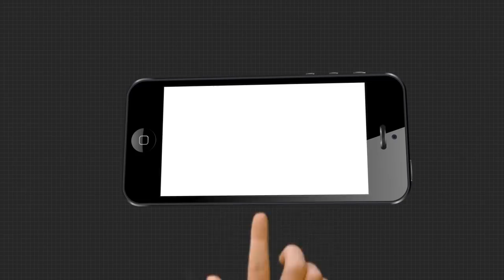ଆଗକୁ ଆସାମରେ ନିର୍ବାଚନ ଥିବାରୁ ଅଧିକ ଫୋକସ କରିବି | Baijayant Jay Panda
ଆଗକୁ ଆସାମରେ ନିର୍ବାଚନ ଥିବାରୁ ଏହାକୁ ଅଧିକ ଫୋକସ କରିବି । ଆସାମର ପ୍ରଭାରୀ ଭାବେ ଦାୟିତ୍ୱ ମିଳିବା ପରେ ବିଜେପି ରାଷ୍ଟ୍ରୀୟ ଉପାଧ୍ୟକ୍ଷ ବୈଜୟନ୍ତ ପଣ୍ଡା କଣ କହୁଛନ୍ତି ଶୁଣନ୍ତୁ.